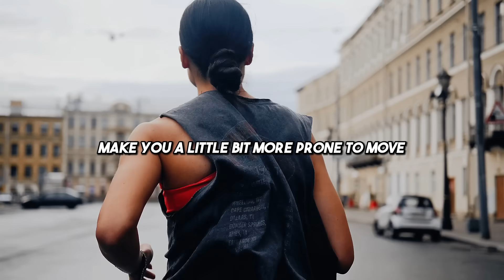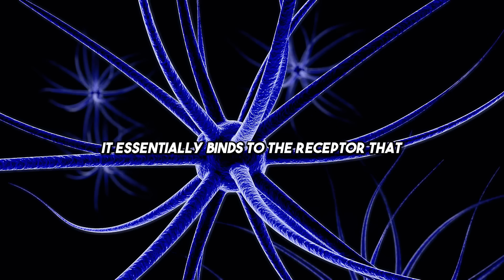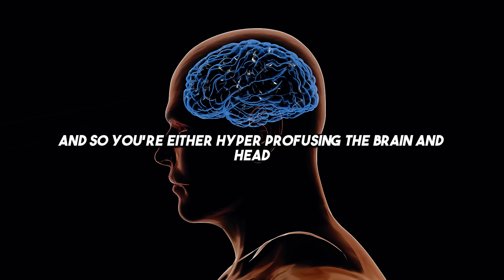You'll Regret not knowing these things about COFFEE☕ - Neuroscientist Andrew Huberman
Neuroscientist Andrew Huberman explains the real truth of the coffee and why you should be careful if you are used to drink coffee every day. Andrew Huberman points to which are the side effects of the caffeine and how coffee can turn your life into a nightmare if not consumed properly

As commonly acknowledged, COFFEE ranks among the most widely consumed beverages globally. Caffeine finds its way into the routines of virtually everyone, yet it's frequently overlooked in terms of its potential adverse effects on various aspects of life, such as cognitive function, sleep patterns, and overall well-being. This oversight can significantly diminish one's chances of achieving success, particularly in terms of health.